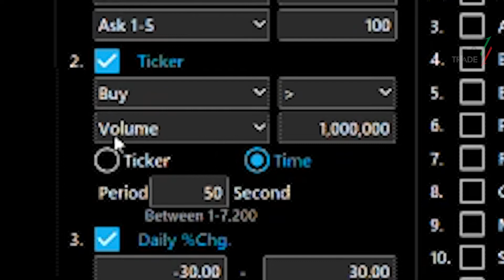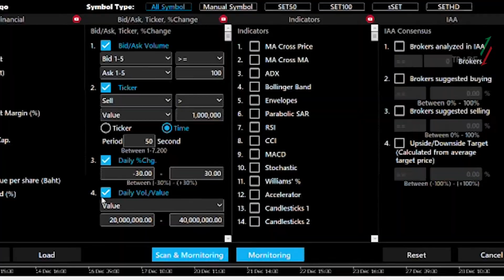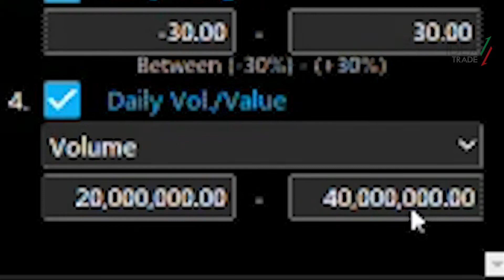11 สอนใช้โปรแกรม MT5 เบื้องต้น : Stock - Favorite - Bid/Ask